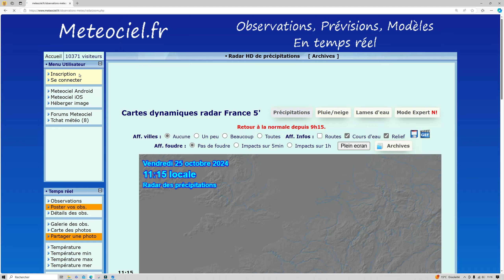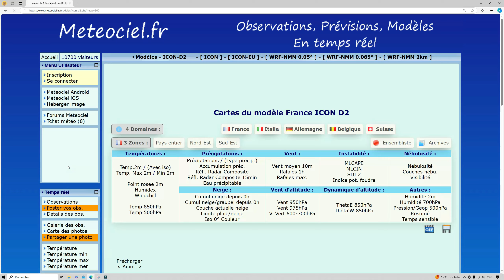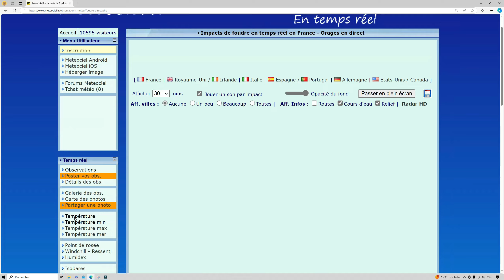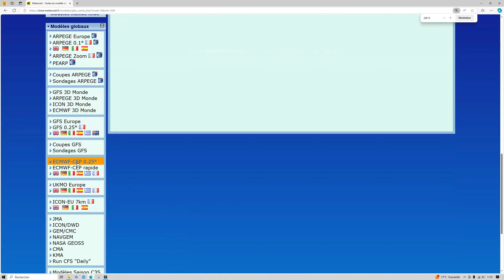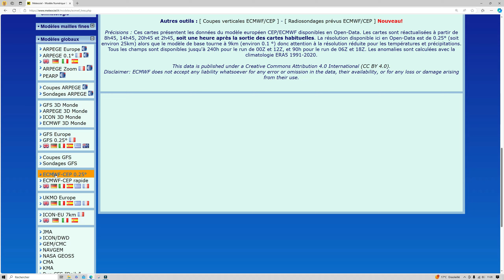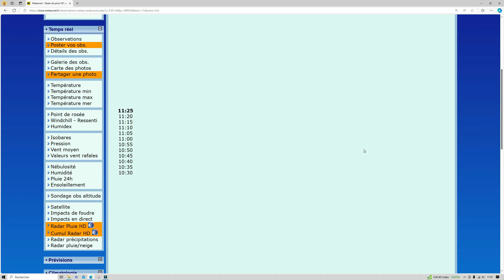INFOS MÉTÉO / PLUIES ET ORAGES AU SUD, ALERTE MÉTÉO SUR PACA CE WEEK-END.